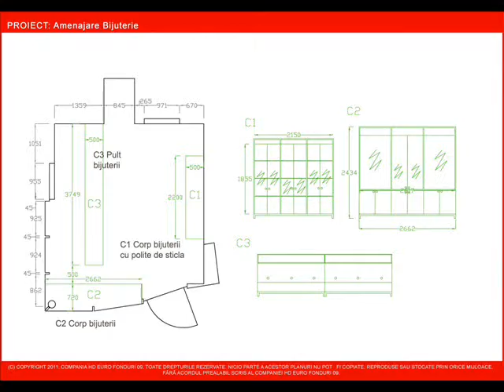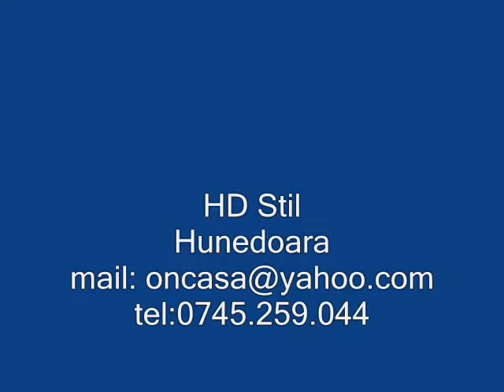Proiect Amenajare Bijuterie Design si executie mobila la comanda